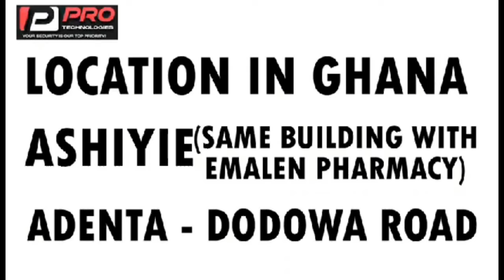Go report yourself 😂 new move when càught